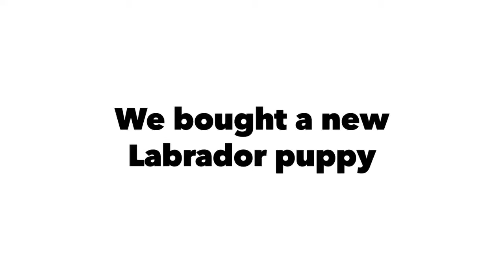Labrador Puppy | Video Compilation | Day with Jenny | Lab Puppy | 40-48 Days Journey